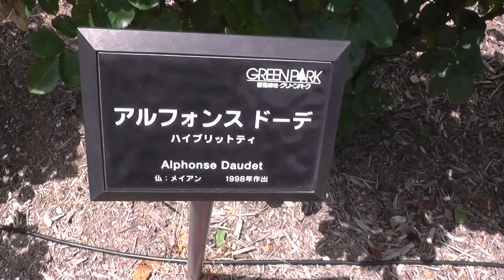薔薇バラRoseアルフォンスドーデAlphonse Daede